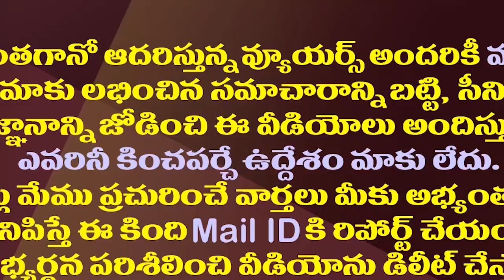సోము వీర్రాజు పదవికి పొంచి ఉన్న గండం.!| Purandeshwari May Replace Somu Veerraju As BJP President